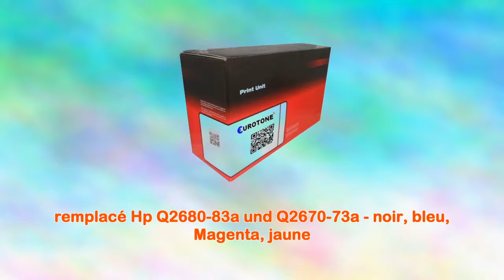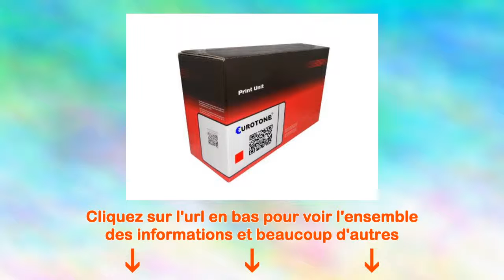4x Print Toner Cartridge Q268063a pour Hp Color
Cette vidéo présente quelques caractéristiques sur le 4x Print Toner et vous fournit peut-être un certain aperçu.
Vous pouvez l'obtenir sur аmаzоп-france : % URL%